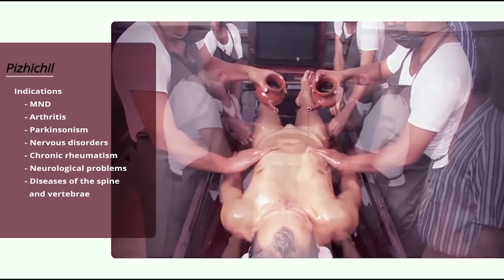Панчакарма в Индии с Борисом Рагозиным на отдельном острове с основателями ACCEL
Чистим тело, ум и душу вместе с главным врачом России по Аюрведе — Борисом Рагозиным

с 6 по 30 июля 2018г
Индия, Керала

Регистрируйтесь на бесплатный мастер-класс «Как создать онлайн-школу, продюсировать себя или своего эксперта»